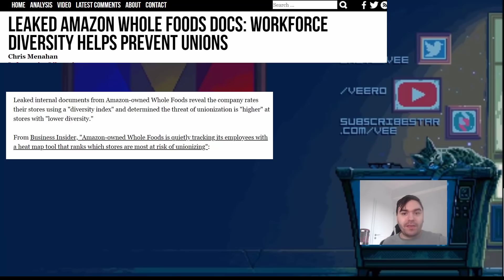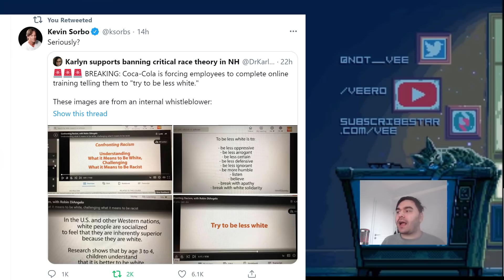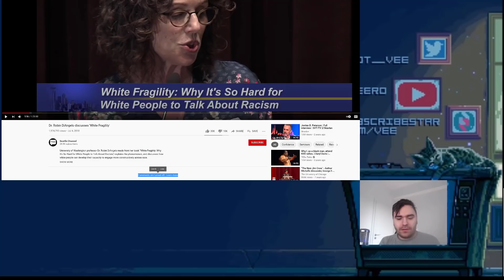Why Corporations like Cola go Woke? How do they make money off it?